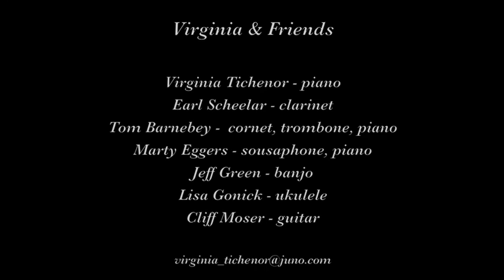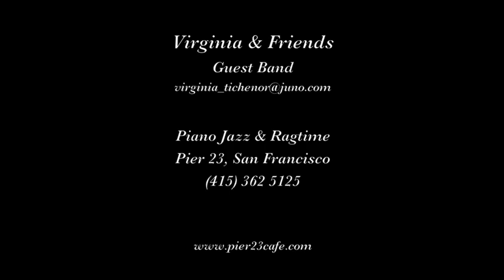Virginia & Friends "Wining Boy"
Tom Barnebey plays "Wining Boy" on March 27, 2018 at Pier 23 in San Francisco, with Virginia and Friends.

Musicians are Virginia Tichenor, piano; Tom Barnebey, cornet, trombone, piano; Marty Eggers, sousaphone, piano; Earl Scheelar, clarinet; Jeff Green, banjo; Lisa Gonick, ukulele; and Cliff Moser, guitar.